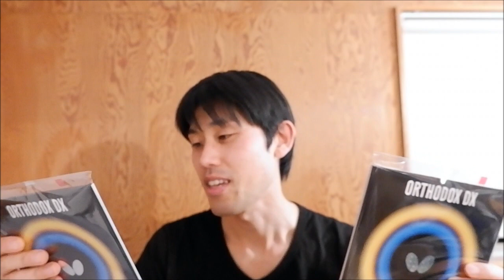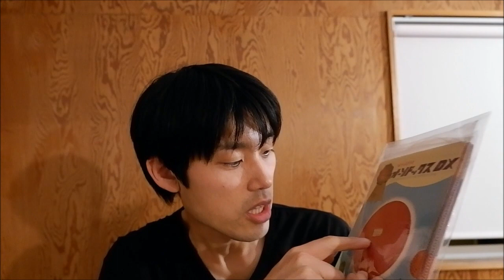卓球 突如ラバー届く。 一枚二枚